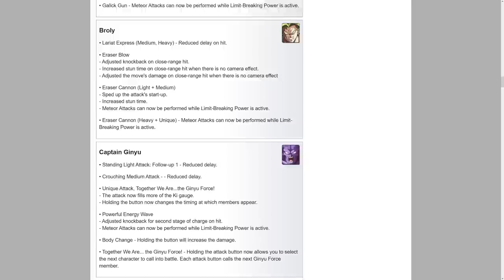They Buffed Saibamen (They Shouldn't Have)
The New patch for dbfz is out and Everybody just got buffed! But maybe they shouldn't have buffed beerus! Today on the channel we are putting god against god with beerus vs goku black! Who will come out on top!